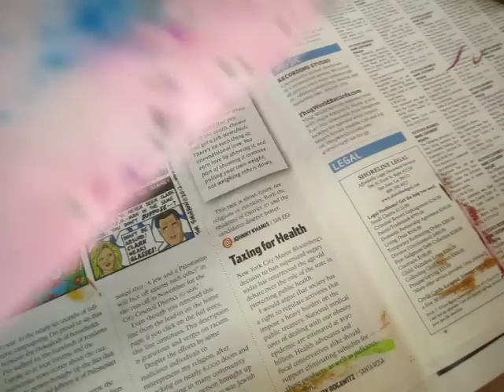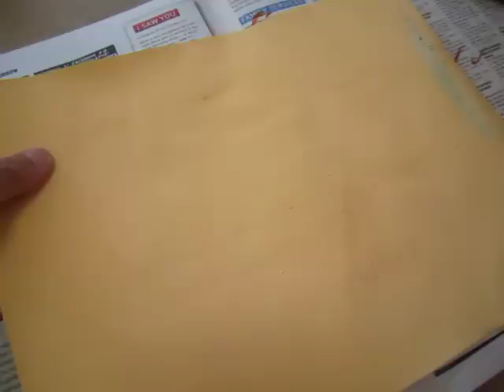Draw a blue flower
Here is the oil pastel in this video:
Here is a book about pastel painting: